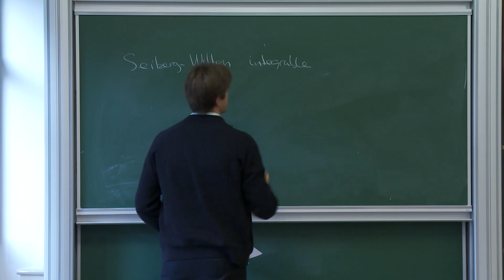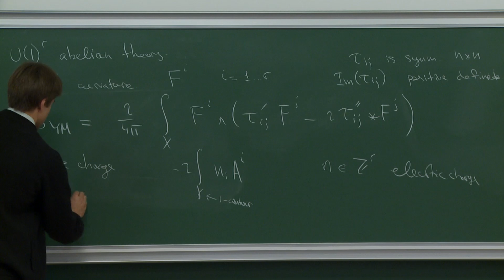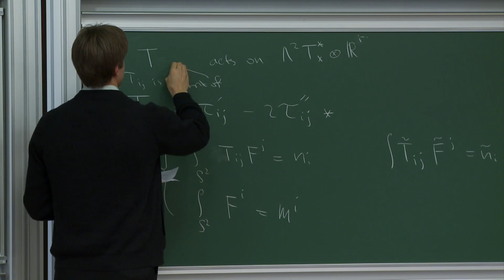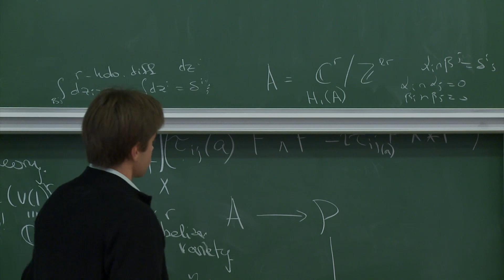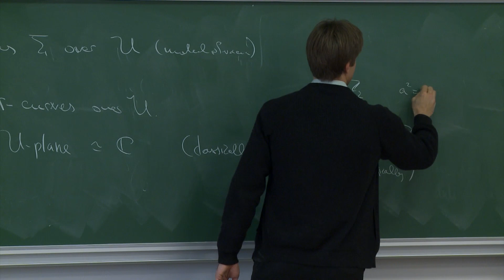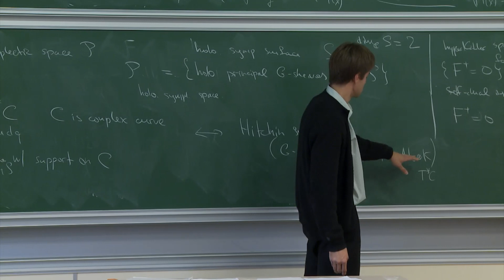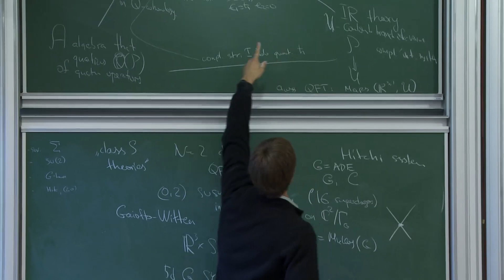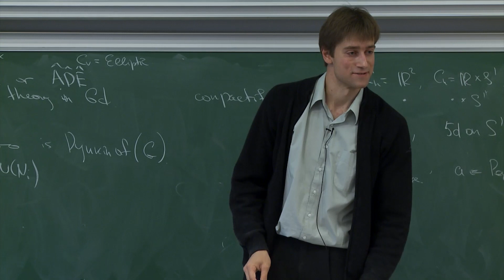Vasily Pestun - 3/4 Quantum gauge theories and integrable systems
Seiberg-Witten theory maps supersymmetric four-dimensional gauge theories with extended supersymmetry to algebraic completely integrable systems. For large class of such integrable systems the phase space is the moduli space of solutions of self-dual hyperKahler equations and their low-dimensional descendants. In particular, the list of such integrable systems includes Hitchin systems defined on Riemann surfaces with singularities at marked points (two-dimensional PDE), monopoles on circle bundles over surfaces (three-dimensional PDE or circle-valued Hitchin system) and instantons on torically fibered hyperKahler manifolds (four-dimensional PDE or elliptically valued Hitchin system). Deformations of four-dimensional gauge theory by curved backgrounds correspond to the quantization of the associated algebraic integrable systems. Quantization of Hitchin systems has relation to geometric Langlands correspondence and to the Toda two-dimensional conformal theory with Wg-algebra symmetry. Quantization of g-monopole and g-instanton moduli spaces relates to the representation theory of Drinfeld-Jimbo quantum affine algebras (and their rational and elliptic versions, Yangians and elliptic groups), associated respectively to g in the monopole case (circle-valued Hitchin) and to the central extension of the loop algebra of g in the instanton case (elliptically valued Hitchin). It is expected that there exists an analogue of geometric Langlands correspondence for quantization of the monopole and instanton algebraic integrable system (circle-valued and elliptically-valued Hitchin).